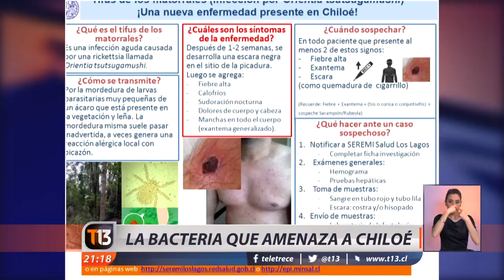La bacteria que amenaza Chiloé